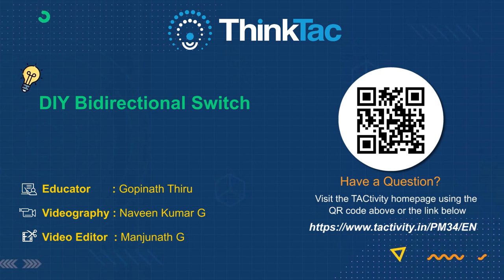DIY Bidirectional Switch | ThinkTac | DIY Science